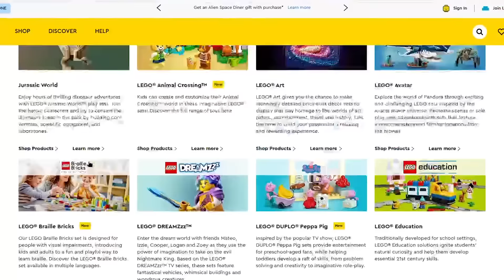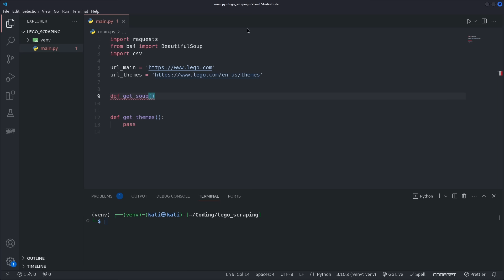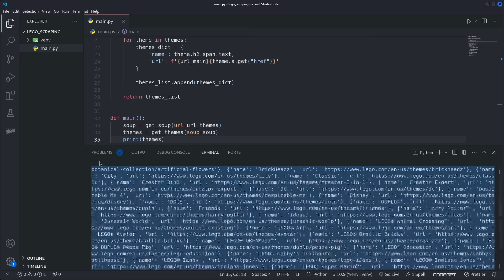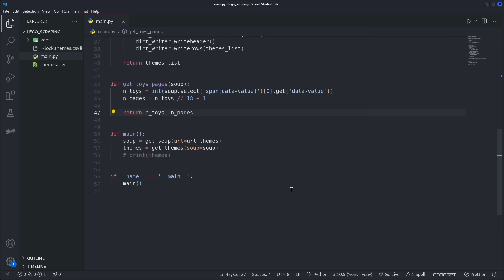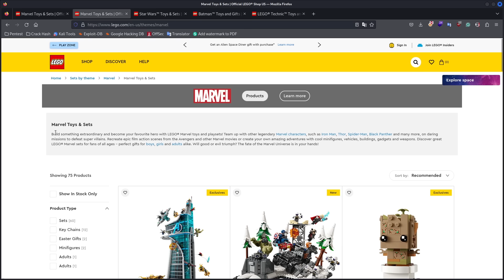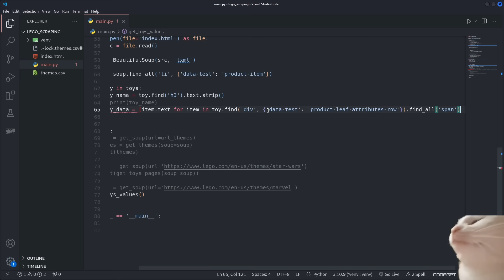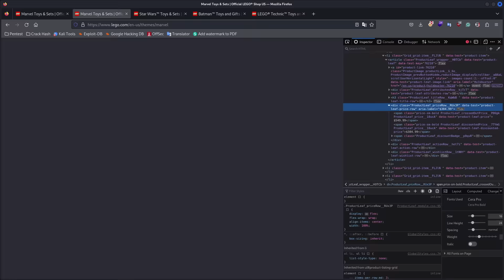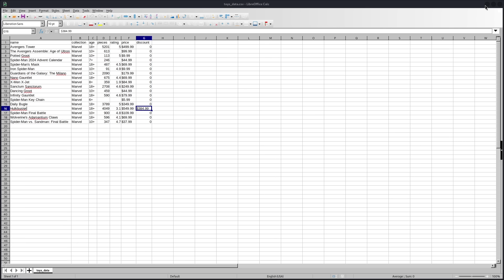100 000р на парсинге | Парсинг сайта на Python | Фриланс жив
erid: 2Vtzqx5Ne3U

⚡️ Практика Python ⚡️
Фриланс. Обучение (Web-Scraping) веб парсингу на Python. В данном видео пишем код парсера на Python пупулярного сайта с игрушками для взрослых и детей.

Работаем с requests, beautifulsoup, bs4, сохраняем данные в csv, списки и словари Python.

Ссылки
Дешевый/надежный сервер в Европе
promo_code:
zomro_246874